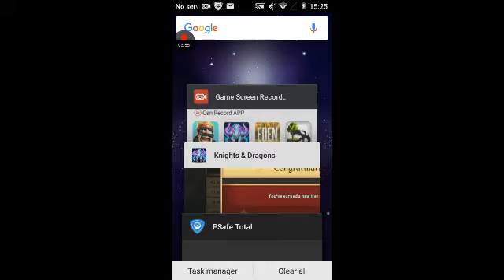Knights and dragons vid.12